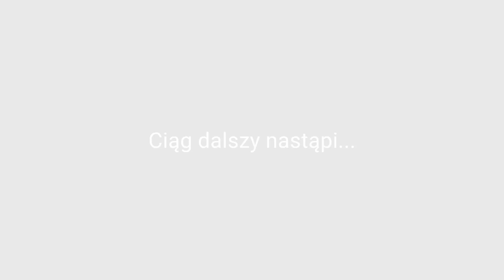Pomoc domowa radzi #2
Drugi odcinek internetowego stand-upu "Pomoc domowa radzi". Ciąg dalszy nastąpi!

Występują: Marta Jarczewska, Jakub Kryształ, Arkadiusz Wójcik
Operator kamery, montaż: Marcin Gwarda
Dźwięk, muzyka: Bartosz Adamiak
Opieka artystyczna: Ewa Pilawska